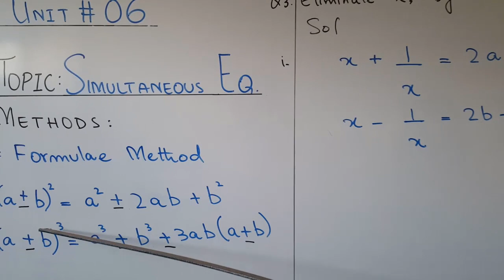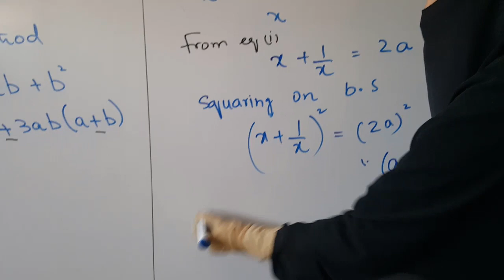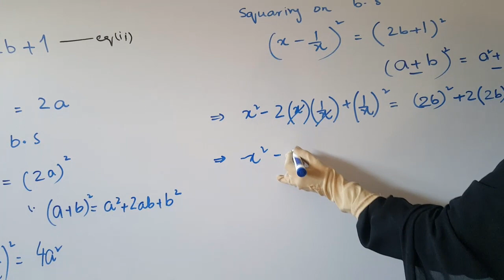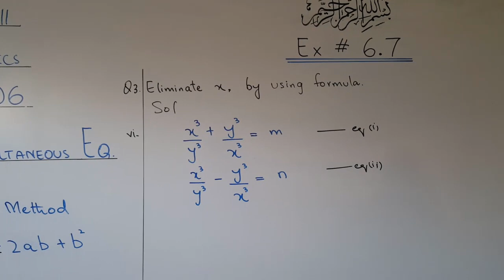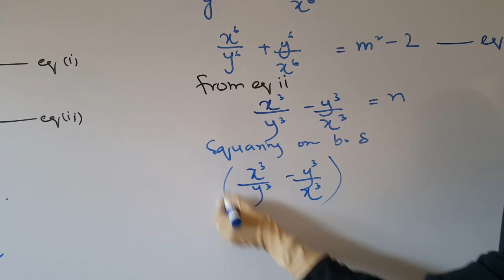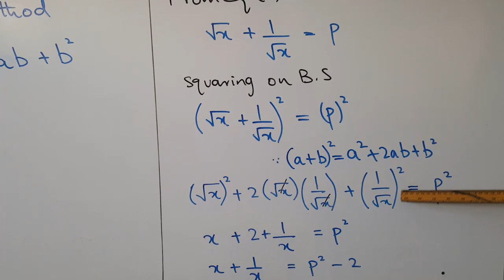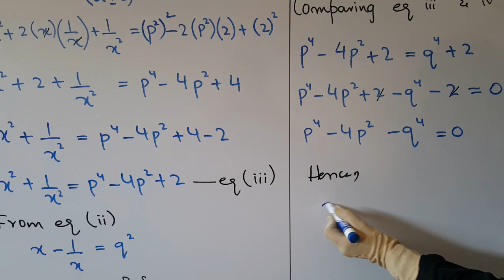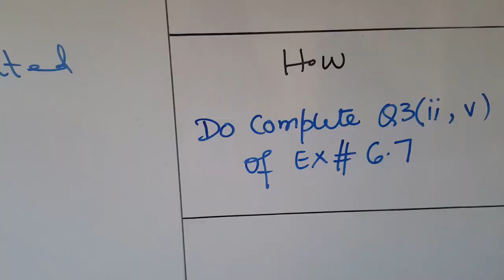VIII Maths Ex#6.7 Q3 Lect#10 Day6